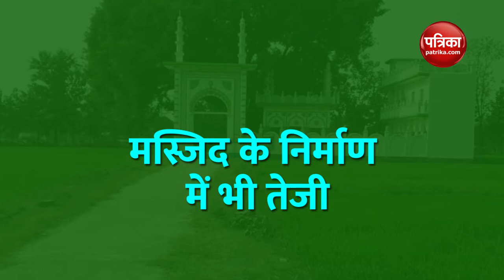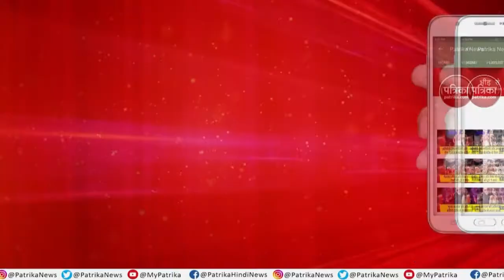एक लाख करोड़ की अयोध्या: राम मंदिर का निर्माण With Mahendra Pratap Singh